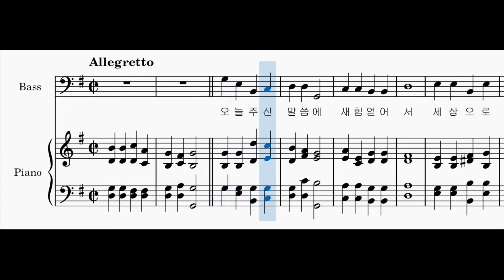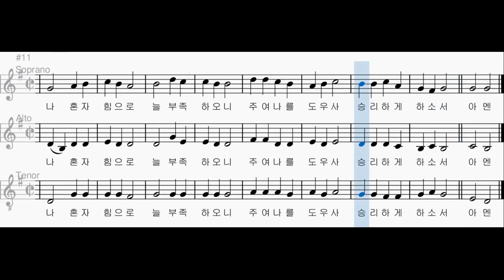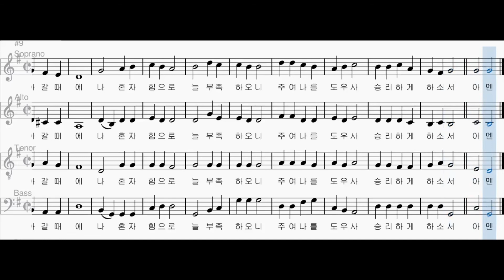[찬송가 파트별 연습] 찬송가 57장 "오늘 주신 말씀에" 각 파트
정치근 2005
김정일 2005

소프라노 00:06
알토 00:47
소프라노와 알토 01:30
테너 02:12
베이스 02:54
테너와 베이스 03:36
소프라노+알토+테너 04:19
4부 05:01